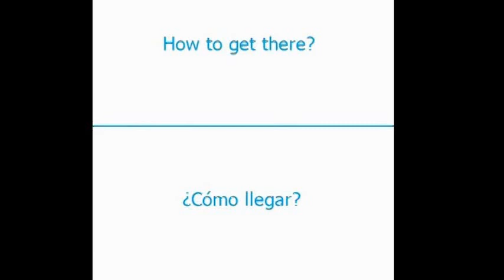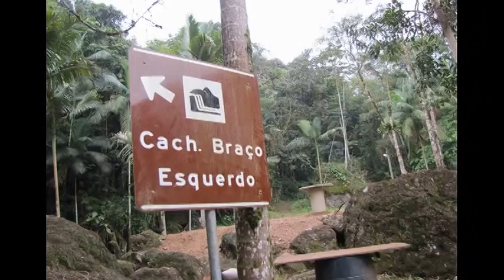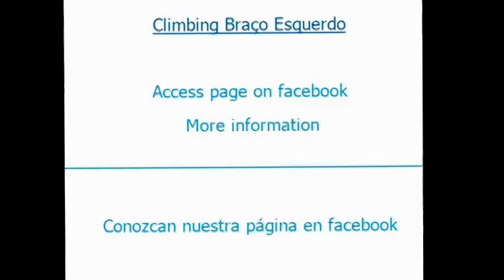Climbing Braço Esquerdo (Escalada Corupá - SC - Brasil).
How to get Braço Esquerdo.

* The best sport climbing in Brazil;
* Easy access;
* Place for camping ;
* Snack bar;
* Bathroom;